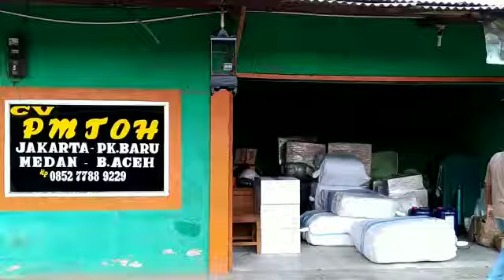Bus moment sangat bahaya(1)